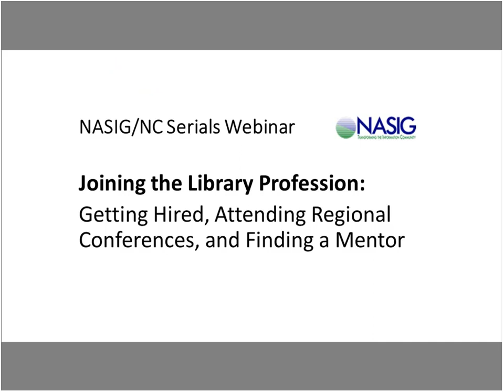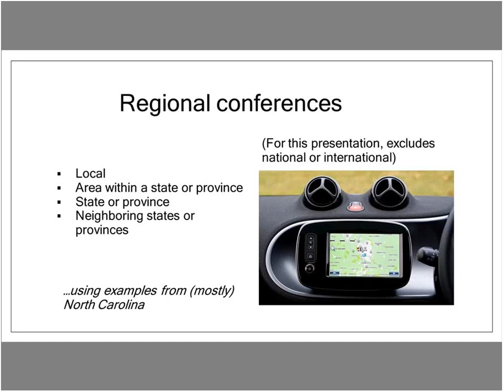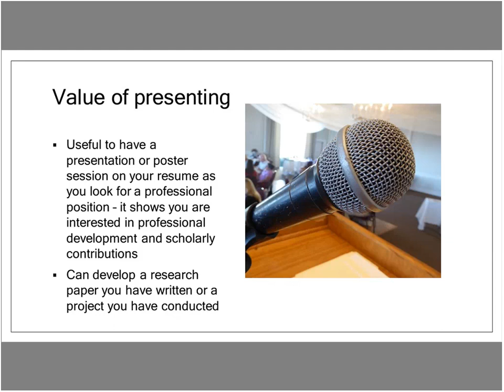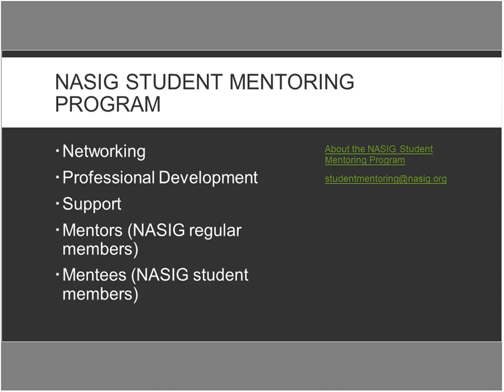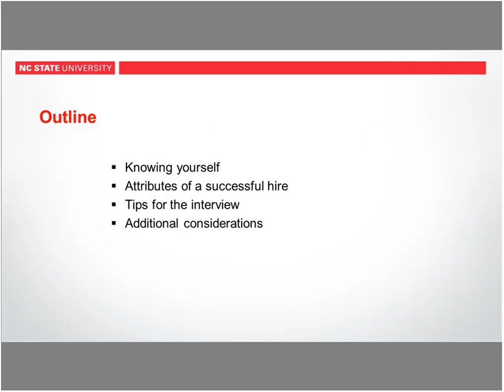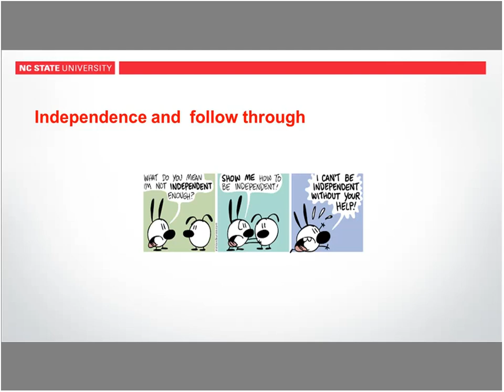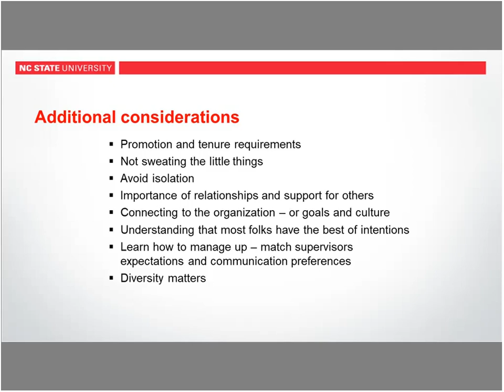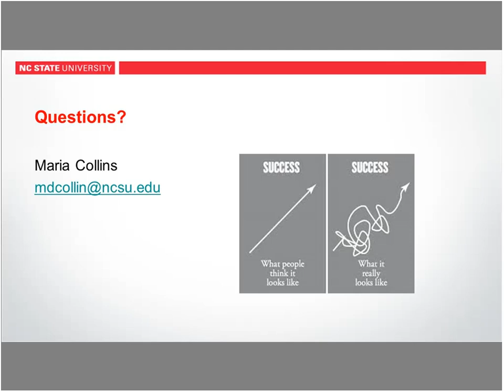NASIG Webinar: Joining the Library Profession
Are you graduating from a library school and getting ready to start your career in the library world? Are you in the early stages of your library profession and trying to look for ways to further your professional development? In this webinar, three well-qualified speakers share with you on the value of regional conferences, networking and mentoring opportunities, and insights on what hiring managers are looking for with new hires.

Speakers:

Christine Fischer is Head of Technical Services for the University Libraries of the University of North Carolina at Greensboro where she has worked for twelve years. She has experience in acquisitions, serials, and reference in public and private academic libraries, as well as hospital and government libraries. She is a co-Chair of the North Carolina Serials Conference planning committee.

Kimberly Lawler is the E-Resources and Serials Acquisitions Specialist at the University of Colorado Boulder. Kimberly received her bachelors in History and Foreign Language –German from the University of Northern Colorado and her masters in Library and Information Science from the University of Denver. Currently, Kimberly is an active member of NASIG, serving as the chair of the Student Outreach Committee and as an ambassador to four different library science graduate programs. Kimberly has presented at both the Colorado Alliance Library Assessments Workshop in 2015 and the ALCTS Exchange in May 2017. She also won a NASIG First Timer Award for the annual conference in 2017. Kimberly is interested in the areas of information resource management, serials, acquisitions, licensing, e-resources, and the access and discovery of e-resources.

Maria Collins is the Head of Acquisitions & Discovery at North Carolina State University Libraries and has served in various capacities at NCSU for twelve years. Prior to her work at NCSU, she worked as Serials Librarian and Serials Coordinator at Mississippi State University Libraries. In both these roles, she was involved in hiring and onboarding numerous library-related positions, both paraprofessional and professional, and has over 17 years of management experience. She is the current editor-in-chief for Serials Review and has published in the areas of electronic resource management, open access, and workflows.

Original webinar date: February 28, 2018